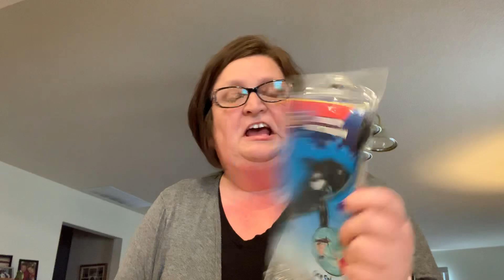Dollar Tree Haul - May 2019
I did find a few new items at the DT today!  I found the foot mask and I can’t wait to try them out and give a review on them.  Hope your all having a great Wednesday!!

Happy Mail:
Kris Snyder